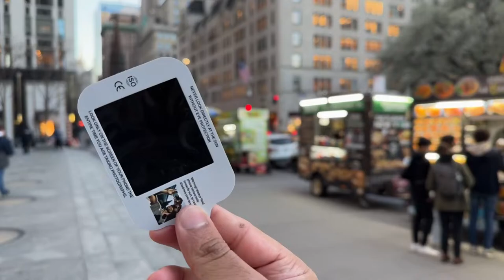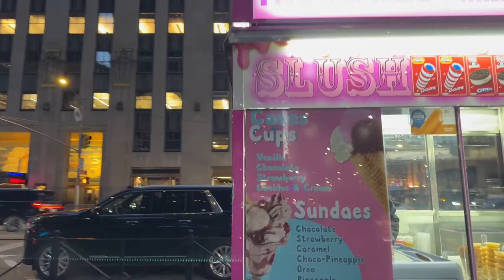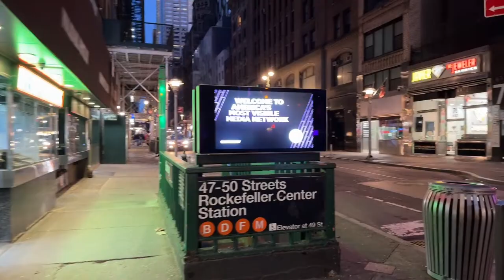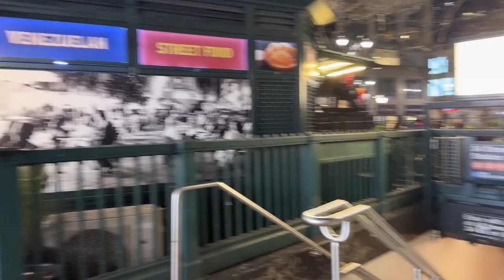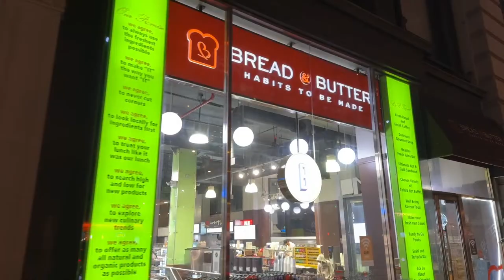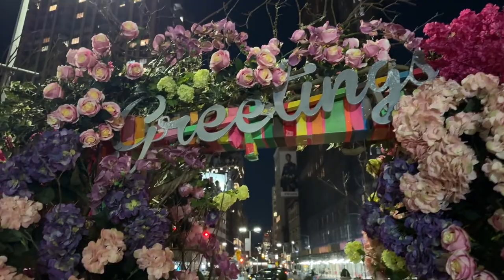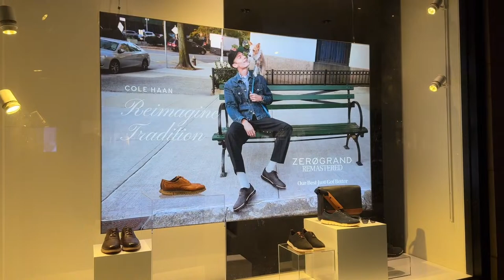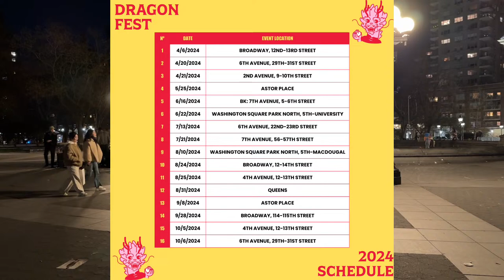NYC LIVE Walk: Eclipse Eve Midtown Manhattan Exploring 04/07/2024